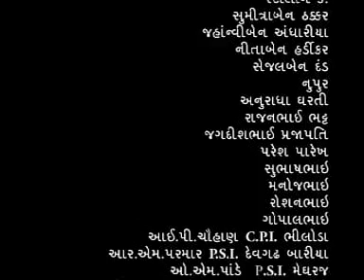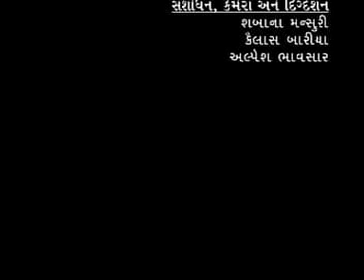Aal -આળ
આળ : ડાકણ કહી મહિલાઓ પર હિંસા અને અત્યાચાર તેમની માનહાનિ અને  ડાકણ કહી તેમને અપમાનિત કરવું .. આ કોઈ અંધશ્રદ્ધા નથી આ તો એકલ - વિધવા અને હિમ્મતવાન બેનો ને તેમની  મિલકત માંથી બેદખલ કરવાનું કાવતરું છે.